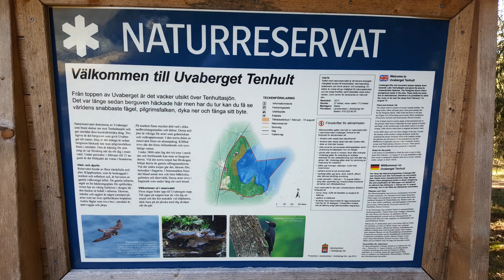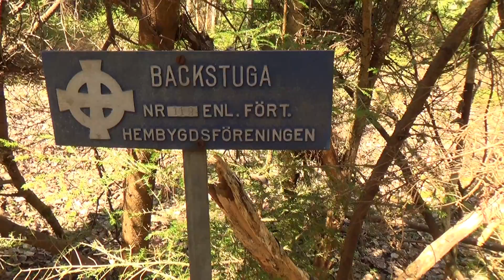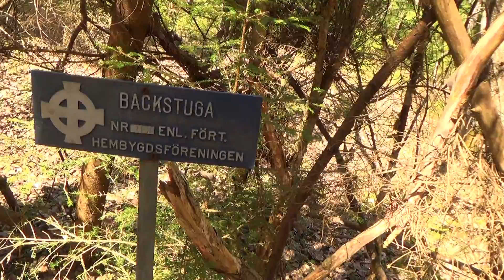Tipi-konstruktion, hejdundrande utsikt och Pilgrimsfalkar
Filmat 6 maj 2017 utanför Tenhult, Jönköpings kommun.

Lägger upp klipp på märkliga saker jag hittar i skogen och inte finner någon konventionell förklaring till. Det jag lägger upp sätter jag attributet Bigfoot på. Där med inte sagt att jag är övertygad att allt det jag filmat är gjort av Bigfoot.
Känn dig fri att ställa frågor, komma med egna teorier eller komma på en logisk förklaring till det jag delar med mig utav.